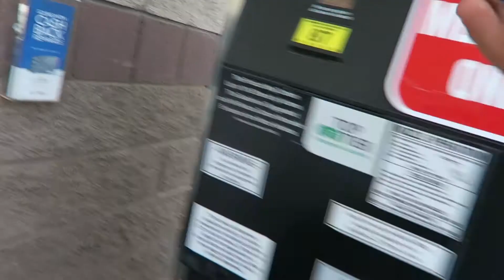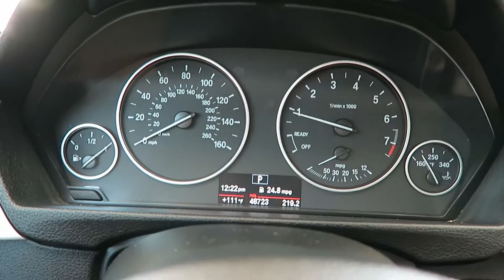ENJOYING THE LAKE WITH FAMILY /028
LODIII WEAR